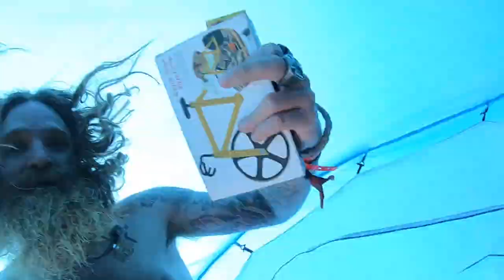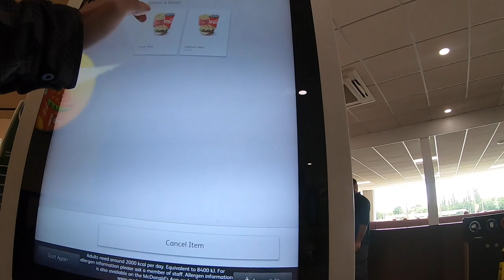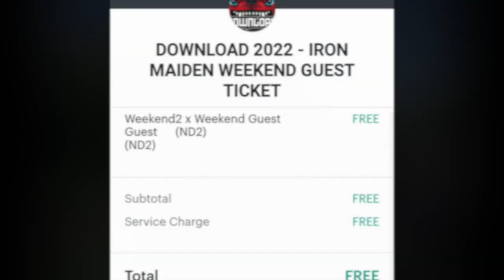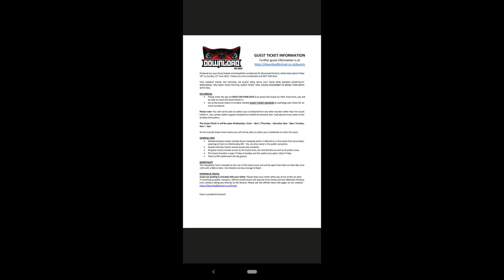Download Festival 2022 Monday - Festival Aftermath, Packing, a Personal update & LONG Drive home!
Download 2022 was probably the most Positive Life Flipping event I've Mentally ever had!!!
But In a way it started the weekend beforehand & Metal 2 the Masses with Red Method. A few of their guys really made the effort throughout the bad shit last month and got me to attend that gig. The first social thing in over a month!
It took just over 6 hours to leave the house because of the anxiety about the social stuff/embarrassment of feeling not good enough! & I was shaking the whole way through it. But was kinda myself & not many people could tell I was all over the place but commented on the weight loss. But had an awesome night! Which actually ended on a good note when I was even allowed back in the Dev which was cool!
Fast forward 3 Days
It's Download Festival time... I'm absolutely Shitting it!!! Throughout all the bad stuff going on, my Friend Sofia messaged me and we realise we'd both been fucked with by the same person & I get a small amount of closure. A few more days & she's been absolutely brilliant.
During these conversations Sofia & Dylan get me & +1 (Bartek) on the Guest List for Download!! I freaked teared up the lot! & I didn't believe it was real until I had the fucking wristband on! & had visions of being turned away at the gate
Despite the stress what goes into doing it, I decided to Vlog it for the YouTube channel like the previous year, with the main reason being I wanted to make sure I had a reason to come back... I was terrified the partying would be out of control & believe me I had every intention of making it happen! But here's the thing... As soon as I landed on that turf, I was comfortable. No Bullshit, just kinda calmed down.
So Wednesday is about to get out of Control & I'm somehow filming bits backstage for the Vlog before Red Methods headline set. I go back to the Pit strap the Vlogging camera to my friend Callum and it gets smashed in the Pit...
While fixing the lense at the side of the set I meet Ruby & well, Within 2 hours I was myself again!
Instant connection & Happy!, Like flicking a fucking light switch, I went from having zero self belief to being OLD ME! Confidence back, Smiling, being able to hold a coherent conversation...all basic stuff that was incapable of for over a month and I totally freaked out! 😂. Now Imagine freaking out at good stuff!? Haha but Yeah, Super unexpected, all Unplanned but an incredible moment! Let's say that! - all on Camera again - to/during Red Method!
I stopped all Antidepressants/Anxiety pills the next morning, and felt mental panic all day but what a place to attempt it right? - Download! but haven't taken any since.
Without going through everything that happened at Download & as I Vlogged it rather than take 100s of pictures. It will be a nice suprise of watching it all  back for those in it. SO much happened this festival! So many rekindled & repaired old friendships. Time heals...
But come Saturday through these tickets we get invited to the Iron Maiden guest area, which has a free bar! 😂 Before & After the gig & of all the people to ask...Me & Bartek!! 🤣 It was great although I felt so out of place walking around with Maiden & other press/musicians/family having a BBQ! But man a sample of that was something I'll never be able to repay to Sofia and Dylan! 🖤 & Guys it means the absolute world!
Come Sunday I've managed to at least briefly meet nearly everyone I'd arranged to, let loose, relax & it's been amazing, the weather was stupidly hot all week which suited the new layout well & I've been smiling the whole time.
In terms of Perfect timing I met the Perfect people at the exact time I really needed. LUCKY don't even cut it, it's probably been the most emotionally confusing festival I've ever been through in so many areas. But by far the most important for my health (In a good way!)...And think what goes on at festivals!!!
Without name dropping everyone I caught up with at the Festival Thank you! It's been great partying with you all being myself again! If you are not in the first of the pics, there's a high chance you'll be in the Vlog! - so keep an eye on the YouTube stuff!

Oh and I kinda have a Girlfriend now!😅🖤
Download 2022

Music copyright - Gavin Meddins 🤘🏻
"Life is Temporary, Party - Sleep - Repeat".